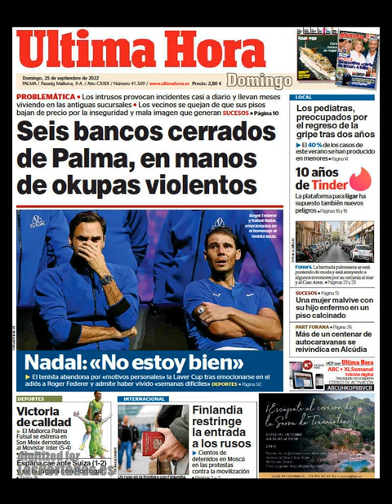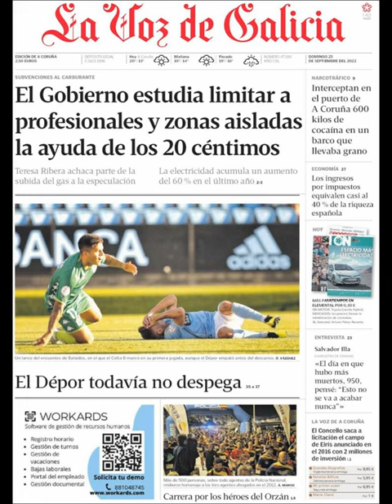Noticias Domingo 25 Septiembre 2022 Titulares Portadas Diarios Periódicos España Spain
Principales Titulares de Noticias en Portadas Diarios Periódicos Españoles del Domingo 25 de Septiembre de 2022 ¿Que le Parecio este día?